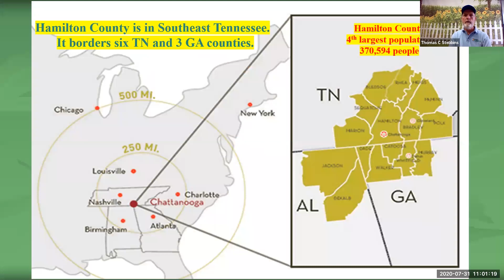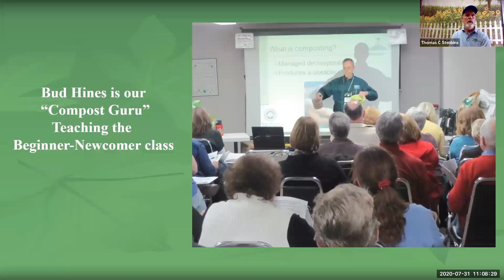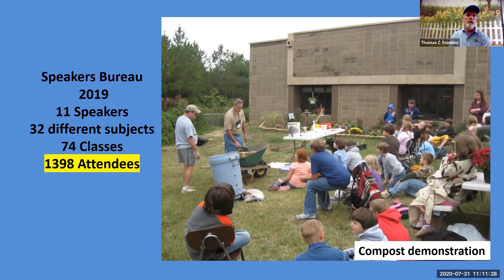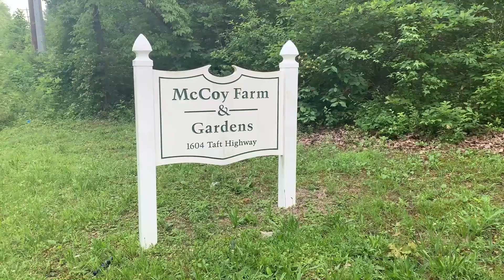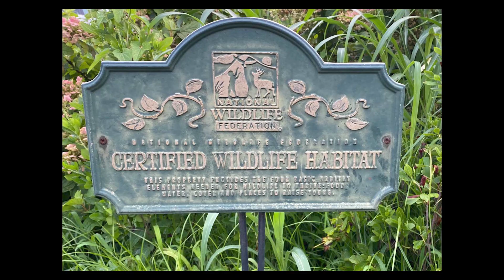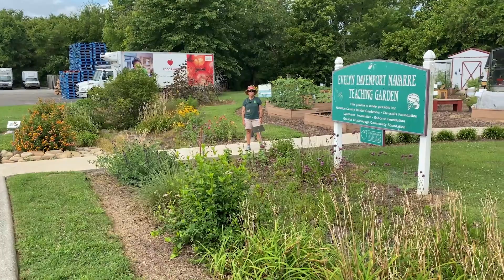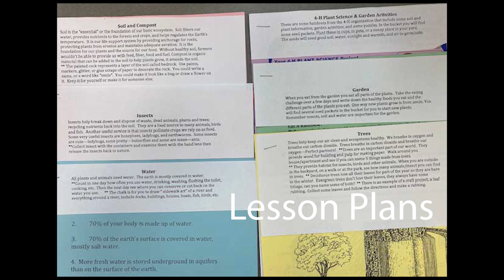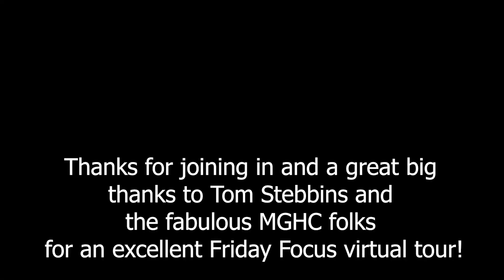TEMG Friday Focus #7- Chattanooga- 7.31.20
Join Tom Stebbins and the great MGHC crew for a wide ranging tour, including many videos of some of the great pollinator, food garden and youth service and education projects they support in the Chattanooga area!